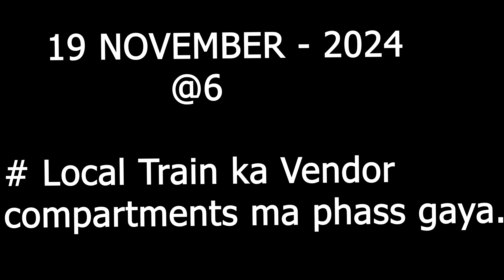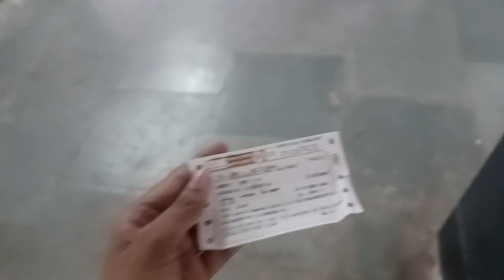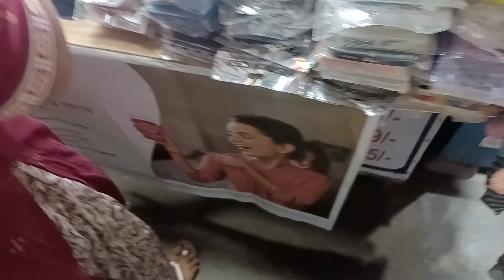Vandor ma utta aj